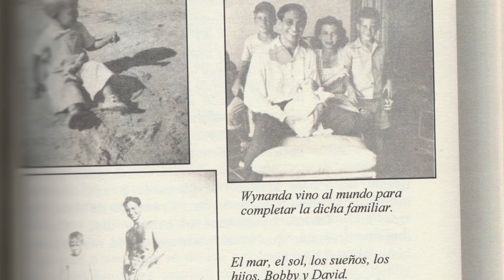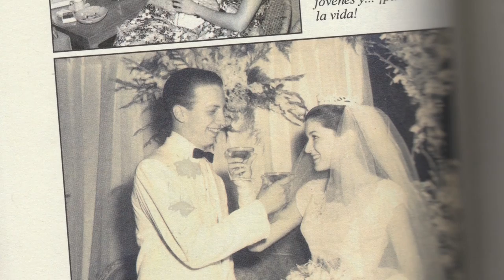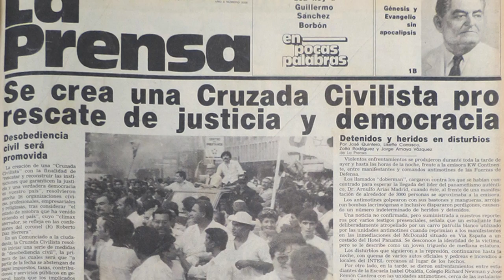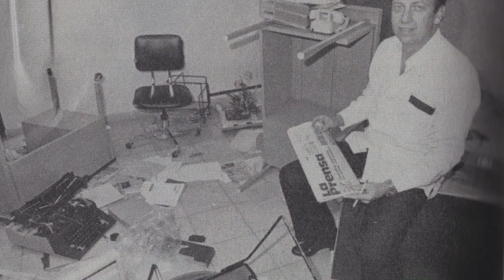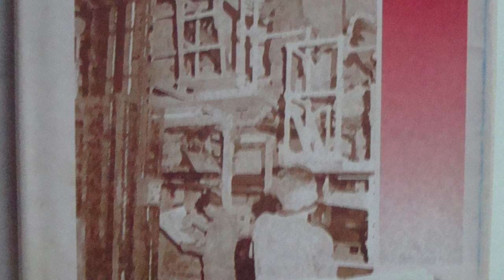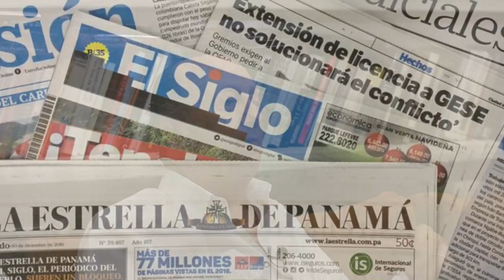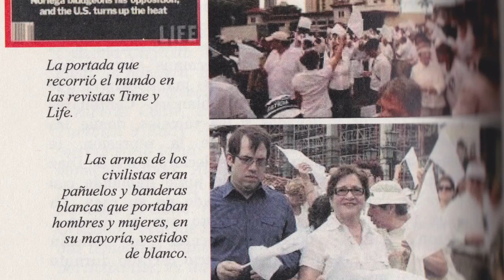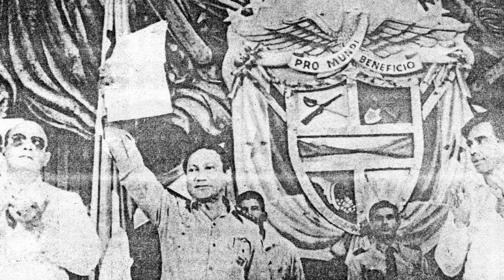Fragmentos de Nuestra Memoria - I. Roberto Eisenmann Jr.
I. Roberto Eisenmann Jr. nos relata su historia en este documental llamado Fragmentos de Nuestra Memoria.

Capitulo 1: 0:00
Capitulo 2: 15:22
Capitulo 3: 32:30
Capitulo 4 Parte I: 44:30
Capitulo 4 Parte II: 1:07:56
Capitulo 5: 1:24:32
Capitulo 6: 1:39:05
Capitulo 7: 2:02:12